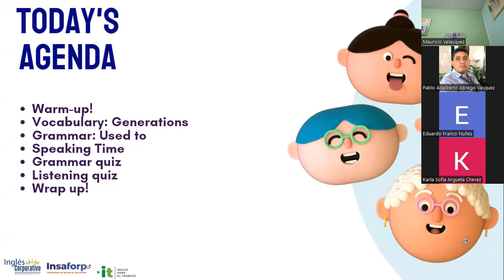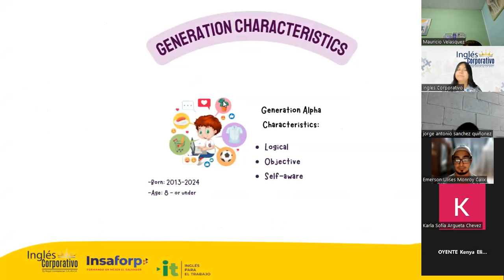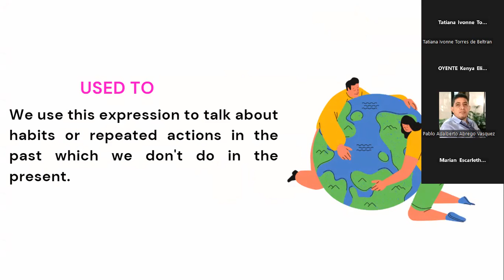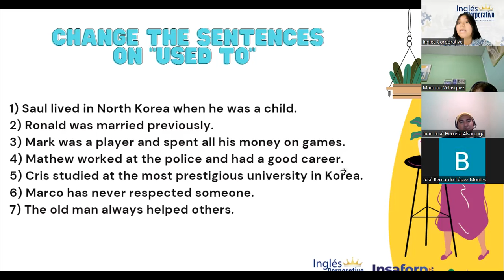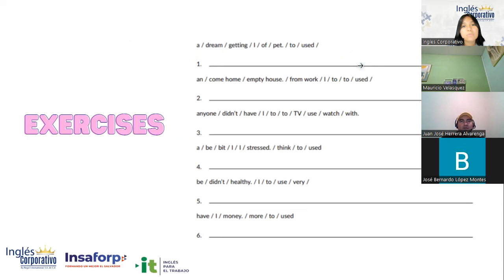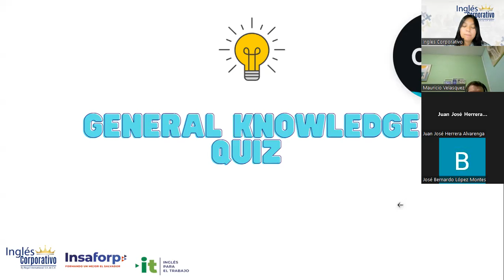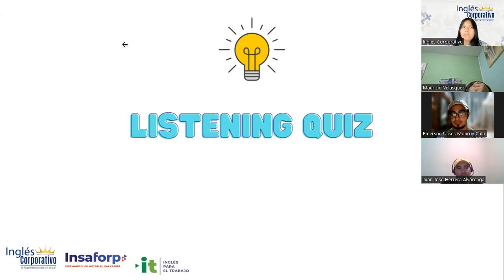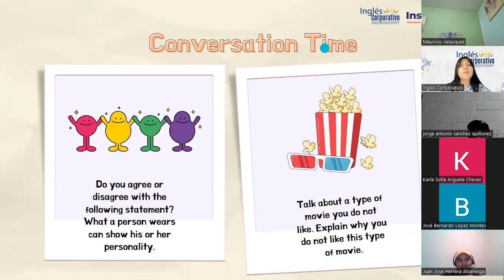Sesión 25- 21-4-2023-29750-8048-0044/2023-Reyes- Unit 4 Review and practice.